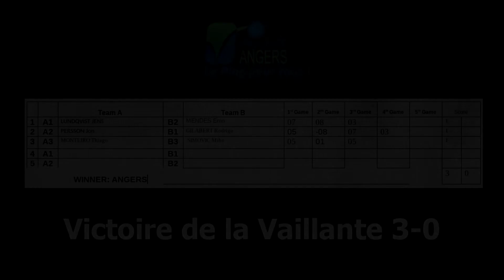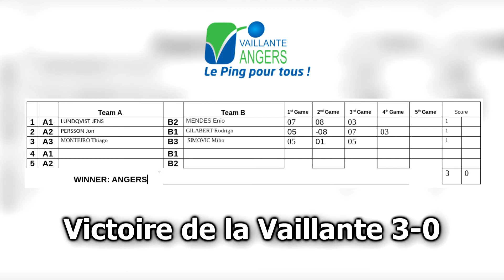ETTU CUP : Angers Vaillante TT vs Arteal Tenis de Mesa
Premier match de coupe d’Europe à domicile (2017/2018) pour la Vaillante qui était confronté au club espagnol Arteal tenis de mesa.

Vidéo réalisé par Lezar Productions.

© Angers Vaillante tennis de table